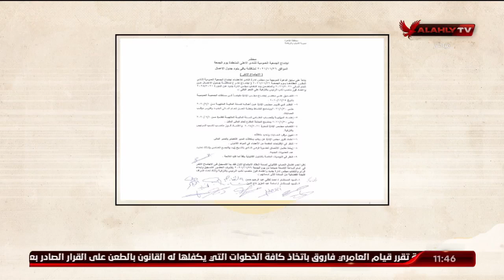ملك وكتابة يستعرض محضر اجتماع الجمعية العمومية الذي تضمن فوز العامري بمنصب نائب الرئيس بالتزكية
ملك وكتابة يستعرض محضر اجتماع الجمعية العمومية الذي تضمن فوز العامري فاروق بمنصب نائب الرئيس بالتزكية